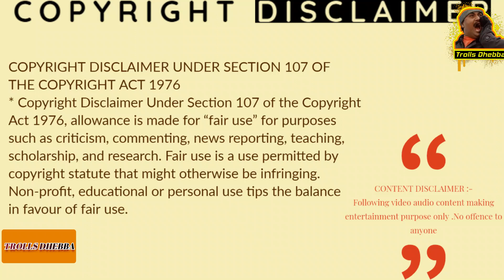PUBG BAN TROLLS IN INDIA TELUGU long with 118 apps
The government banned online game PUBG in India. The app is amongst 118 Chinese
applications banned by the Centre.